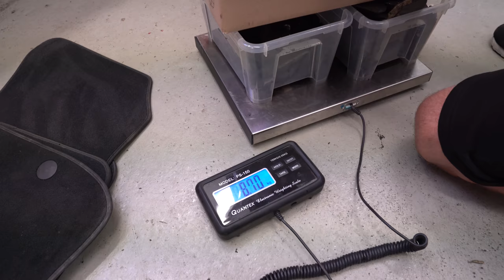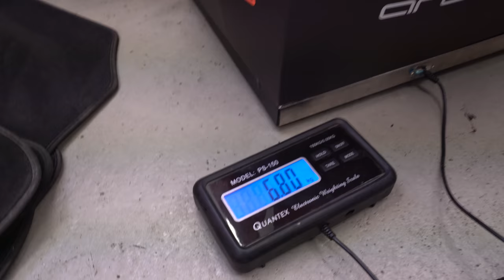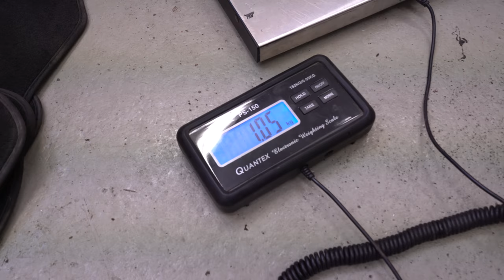RS4 Limo - Alle Matten und Kabel sind raus! Wieviel Kilo konnten wir einsparen? | Philipp Kaess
Es geht weiter an der Limo!

Alle Matten sind raus und der Zusammenbau ist in vollem Gange.

Heute wiegen wir einige Teile. Wieviel Gewicht können wir in Summe einsparen?